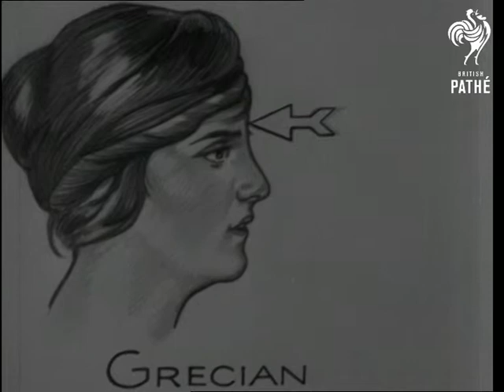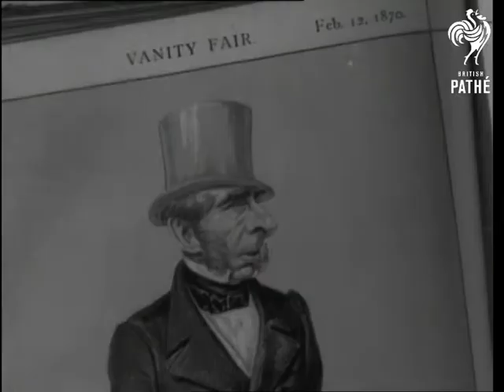Nose (1943)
Nose.

C/U's of a woman's eye, ear, mouth and hair.  C/U of her nose, the woman powders it.  Joe Noble sketches Grecian and Roman noses, as well as bulbous and turned up noses.  Various shots of Vanity Fair cartoons with noses of all shapes and sizes. A girl smells a bunch of flowers and a man smells alcohol in a glass, but the commentator says the primary aim of the nose is to help the sense of taste. M/S as nurse gives medicine to Joe Noble and he holds his nose. Goes on to say how often women powder their noses.
 FILM ID:1564.22